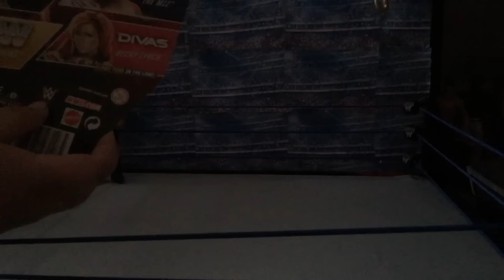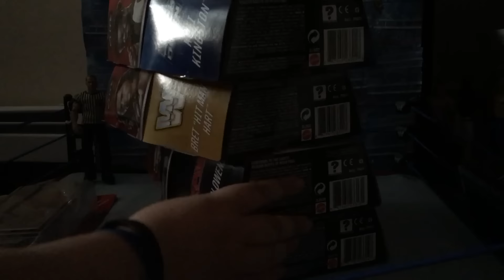WWE UNBOXING # 13: WWE ELITE 43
The mailman finally delivered my package of elite 43!